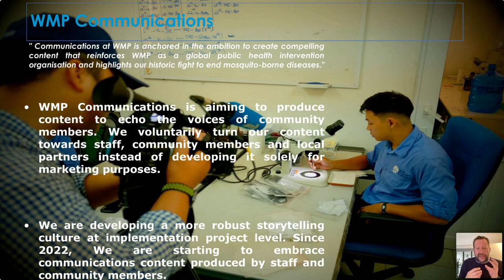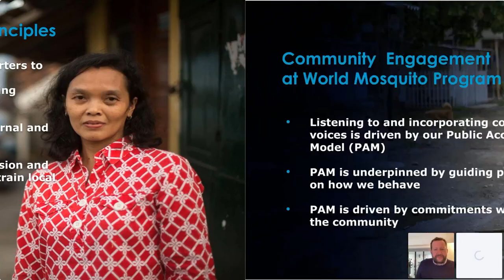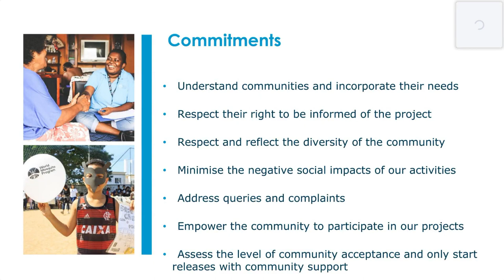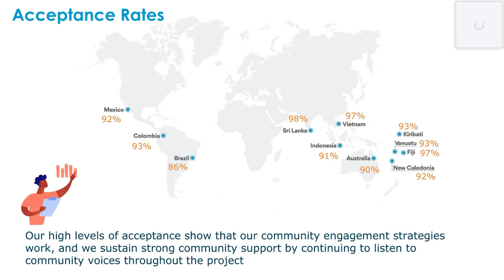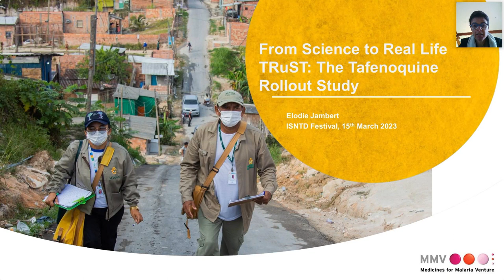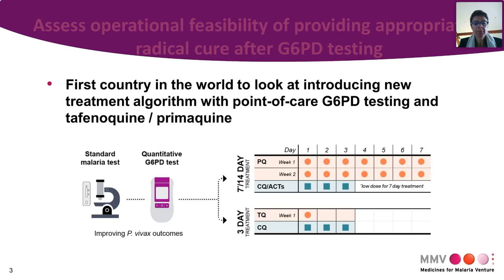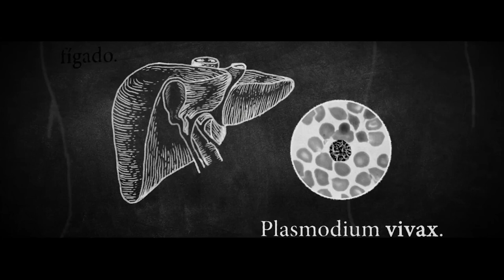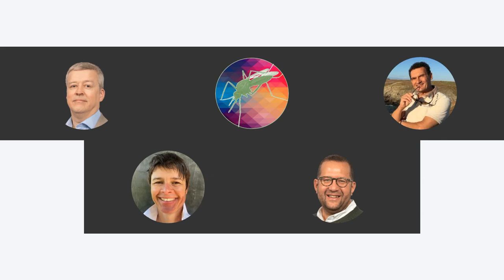Film in global health: shining the spotlight on communities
"Film in global health: shining the spotlight on communities": presentations and panel discussion as part of the ISNTD Festival 2023, with the following panellists.

Bruno Col (Global Communications and Engagement Director, World Mosquito Program) and Alan Mee (Global Community Engagement Director, World Mosquito Program, WMP)
"Community Voices: Empowering & partnering with communities to fight mosquito-borne diseases"
Elodie Jambert (Senior Director, Access and Product Management, Medicines for Malaria Venture, MMV
"From science to real life: tackling relapsing malaria in the Amazon"
Gilles Reboux (Producer, World Health Organization)